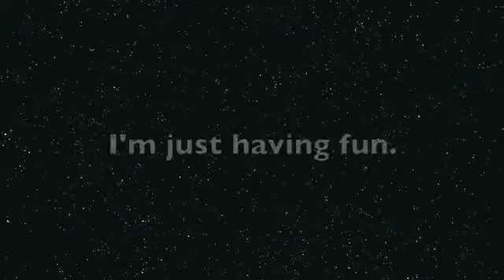Welcome to iMovie